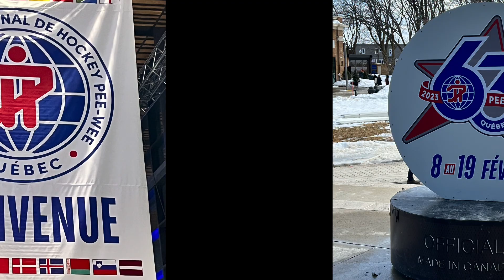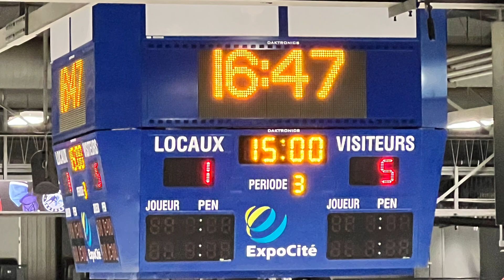Carolina Junior Canes - 2010 12U AAA vs Colorado Avalanche 2010, February 12, 2023, 6 – 1 Win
T. International PeeWee Quebec Tournament 2023
Quebec Canada – February 12, 2023 Game #2 in 2010 AA – Elite Division
Carolina Junior Canes - 12U Major 2010 AAA vs Colorado Avalanche 2010 12U